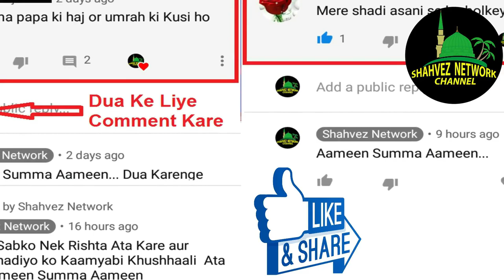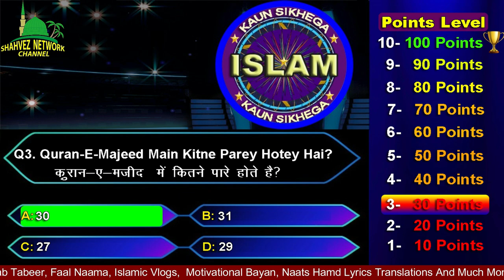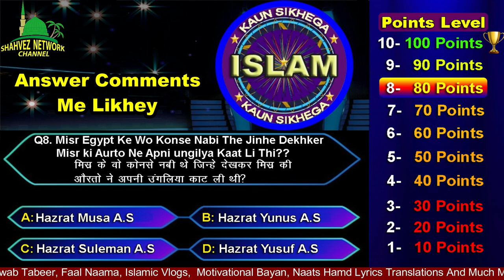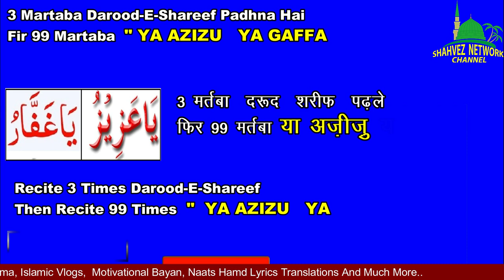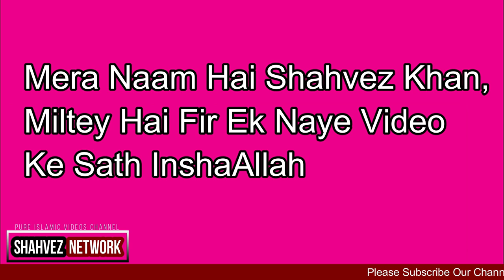Rizq Mai Izafa Ka Wazifa | Read Two Beautiful Names Of Allah in Morning | Har Hajat/Shahvez Network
This Videos Is About:

Shahvez Network
shavez network